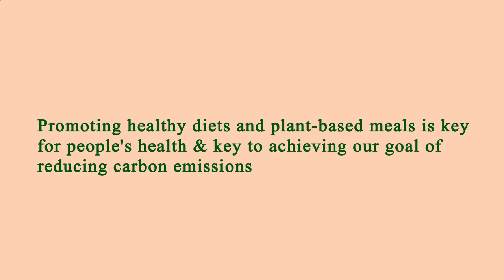Area Restaurants Near Me Los Angeles 90016 CA, Los Angeles County, California, United States